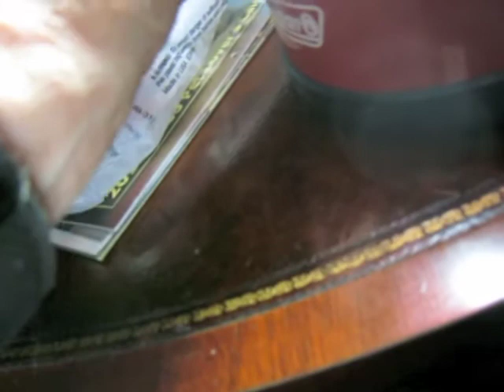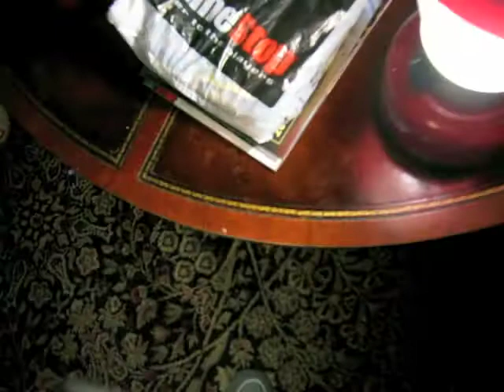HURRICANE SANDY BRINGS NEIGHBORS TOGETHER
I knew my crippled downstairs neighbor, aged 66, had her hands full taking care of her two adopted children, ages 11 & 19 plus her 92-year-old Mother who lived one flight up.  Her tea candles were running low so I took her a florescent light. The real "lifesaver" was a tiny 3-bulb light "necklace" that lighted the way for her mother to the bathroom all night.